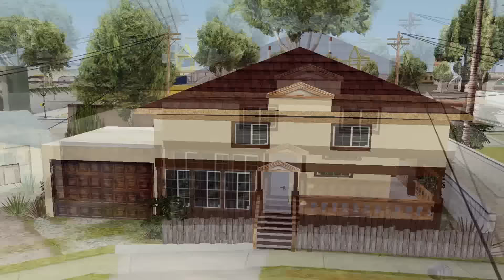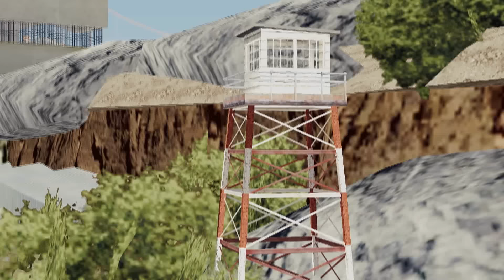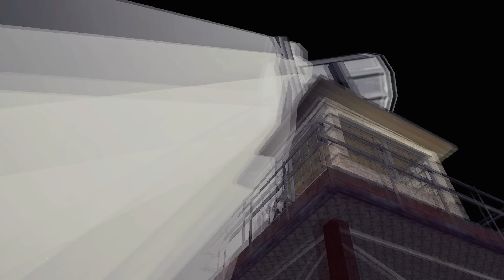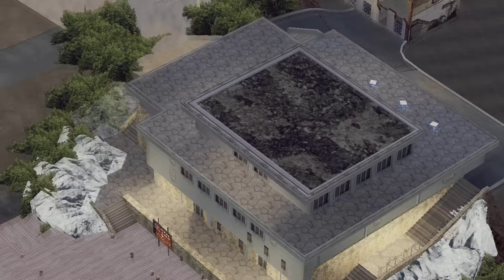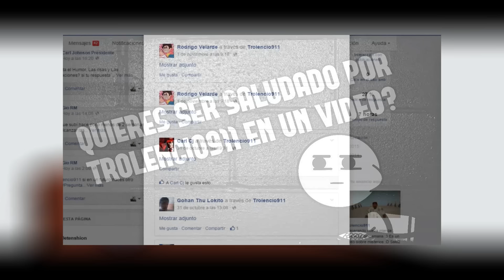PIKACHU VA A PRISIÓN | Gta San Andreas (Loquendo)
Pikachu ha sido demandado y parece que esta vez las cosas no le saldrán nada bien, sera enviado a prisión donde conocerá a personas que posiblemente no le hagan nada bien a su camino, ¿podrá sobrevivir en ese nuevo ambiente? Descubranlo en este vídeo.

Salu2